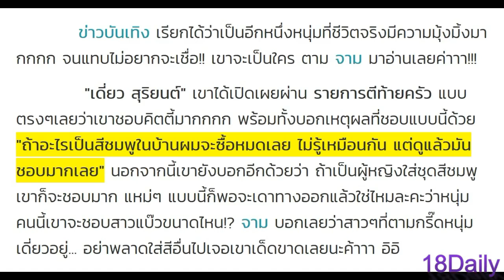นักแสดงคนนี้ ในจอร้ายมาก แถมดูโหดสุดๆ แต่ชีวิตจริงกลับฟรุ้งฟริ้งมาก เพราะชอบคิตตี้ - สีชมพูที่สุด!!